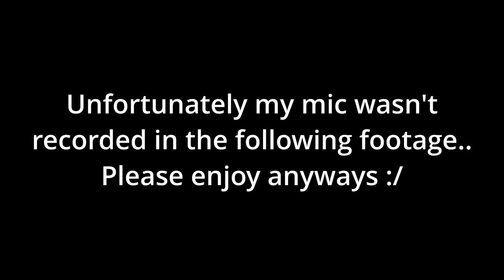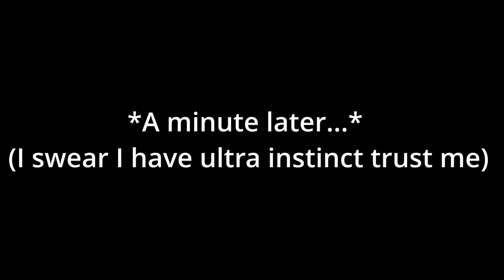AW Compilation Part 5